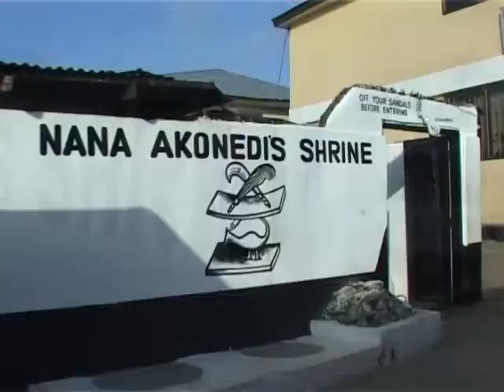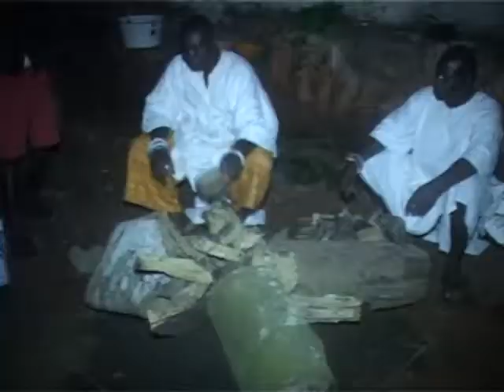Akonedi Yam Festival Documentary Trailer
Trailer for upcoming GhanaMan Productions documentary showcasing the AKONEDI YAM FESTIVAL in Larteh, Ghana, West Africa. Multimedia, a US company.